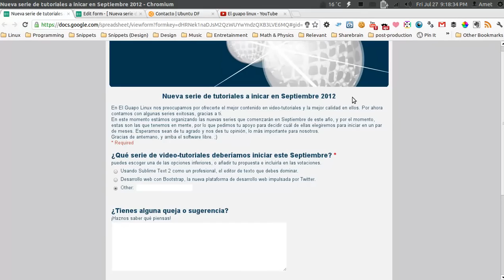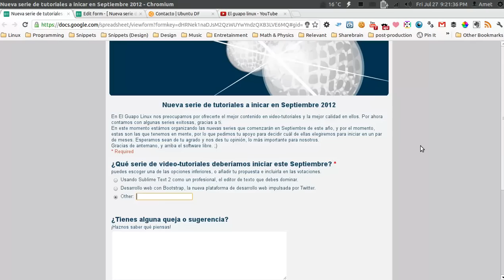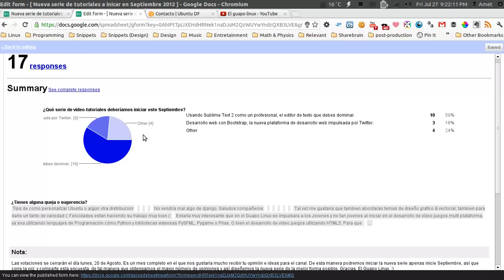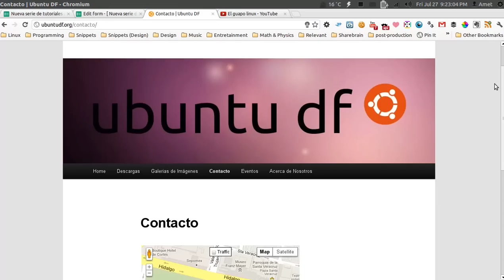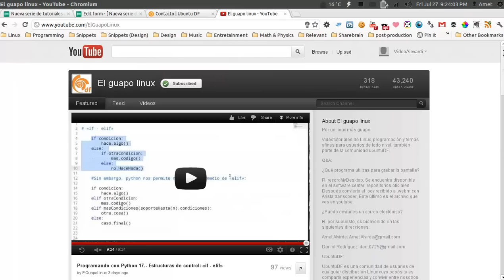video50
/ LÉEME /

Muy feliz de esta etapa del ptoyecto, 50 videos representan muchísimo esfuerzo, gracias por acompañarnos, son lo más valioso del mismo. :)

Links:
Encuesta para nuevas series: